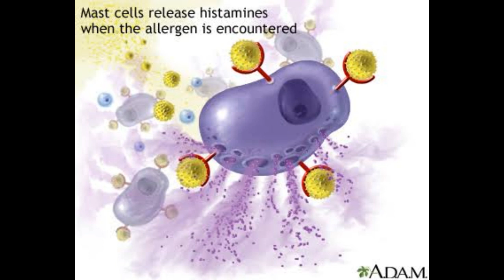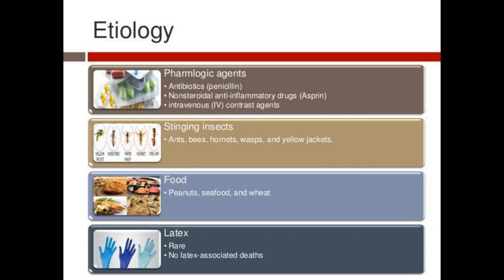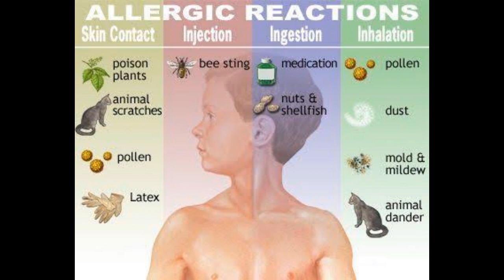Anaphylaxis-short note-Hindi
Easy to prepare and remember in exams